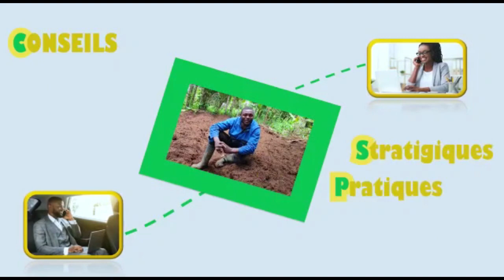Je vous dévoile le sécret pour faire 90 tonnes de poivrons sur un hectare